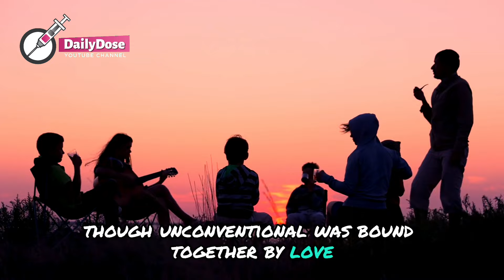Man Leaves His Son on Train Track - UNEXPECTED HERO SAVES THE DAY